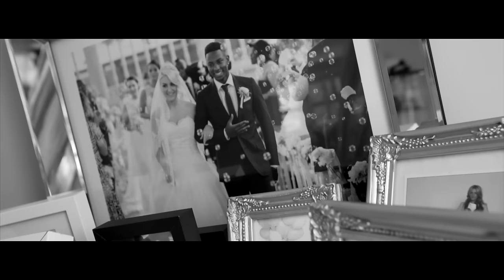Mr. Probz – American Dreaming [Official Music Video]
Mr. Probz – American Dreaming

Directed by: Mr. Probz
Edit by: Dennis Princewell & Denzel Möhlmann (DNZL)
Camera: Denzel Möhlmann (DNZL)
Styling by: Lissa Brandon

Special thanks to:
Eljero Elia
(team) Rico Verhoeven
Feyenoord Rotterdam
Stadion Feyenoord
RV Sports
Super Pro Sportcenter
GLORY World Series
SeiSei Management
SKY Health The Hague
BeSpoiled Hairstylers
CREDO
Nederlands Instituut voor Beeld en Geluid

Lyrics:

Light a match, let it burn
Smell the essence of exquisite herbs
We are all products of the earth
Just to grow we need a little dirt
When you're winning they pay attention
When your're walking through the struggle they'll never mention ya
Keep the grass real low so you can see the snakes
Now that you've been through the fire you know what it takes

Count em out, line em up, knock em down
Even when they expect you to fall
A flag at a half stand means nothing at all
Stare through my Balenciaga, sipping on Henny
I swear to God nothing can break or bend me
What you know about Basquiats or riding Bentleys

In this city of love
When were only just American dreaming

What's giants when you know you've got just one stone to throw
You gotta fight
When you’re hungry for it all
You know you got an appetite
Nothing's fair when you play in this game of war
Can't be scared, face it, head on, buckle up
Want my position, then prepare for the collision

If you're not with me now
Then you're against me